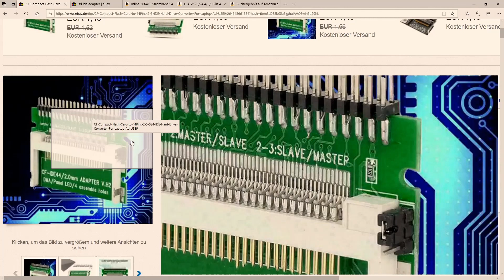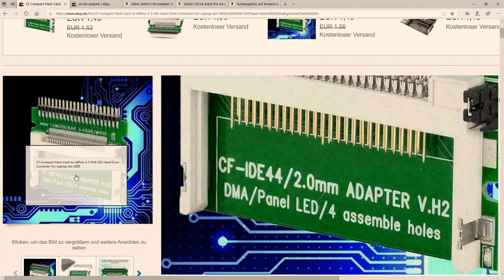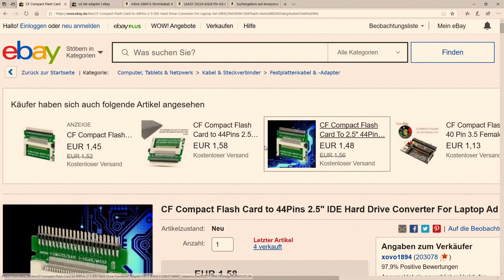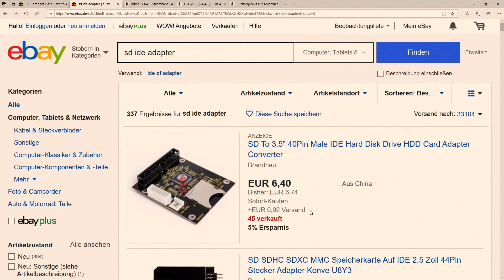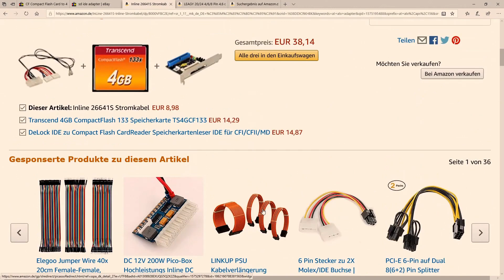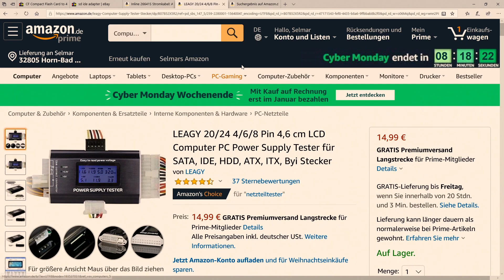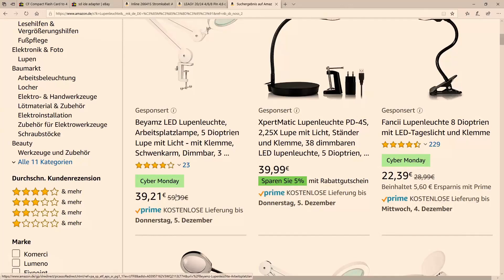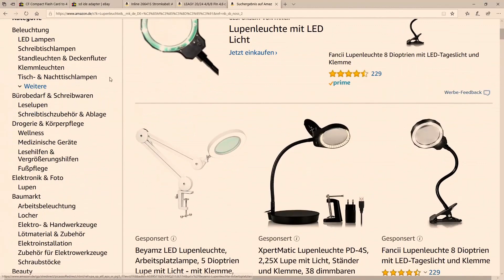2. Advent 2019 - Hardwareprojekte Teil 2